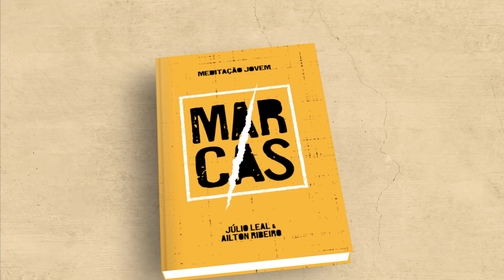Meditação Jovem: 27 de Junho - Leite l Marcas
Quem se alimenta de leite ainda é criança e não tem experiência no
ensino da justiça. Mas o alimento sólido é para os adultos, os quais, pelo
exercício constante, tornaram-se aptos para discernir tanto
o bem quanto o mal. Hebreus 5:13, 14

Algumas pessoas crescem e amadurecem para umas coisas, mas não para outras.
É normal passar por um período de transição, pois ninguém nasce pronto.
No entanto, parece que alguns, em vez de simplesmente avançar, param no caminho
e se acampam por ali, por tempo indeterminado. Independentemente do que preferimos,
é preciso avançar. Nem sempre a vida exige de nós o que é confortável e fácil.
Somos sempre desafiados a amadurecer, crescer e melhorar. Mesmo assim, alguns
resistem e interrompem o próprio crescimento, apesar do que a vida lhes impõe.
São adultos com comportamento infantil. Isso também ocorre na vida espiritual.
A Bíblia ensina: “Melhor é um jovem pobre e sábio, do que um rei idoso e tolo,
que já não aceita repreensão” (Ec 4:13). Perceba. Não se trata de idade, inteligência,
formação acadêmica, experiência ou coisa do tipo! O problema é a atitude da
pessoa. “Quem insiste no erro depois de muita repreensão, será destruído, sem
aviso” (Pv 29:1).
O apóstolo Paulo percebeu esse problema em sua igreja. Alguns de seus aprendizes
resistiram ao ensino e estagnaram na curva do conhecimento. Os discípulos
de Paulo tiveram que ouvir o que não desejavam: “Deixem de pensar como
crianças. Com respeito ao mal, sejam crianças; mas, quanto ao modo de pensar,
sejam adultos” (1Co 14:20). A atitude deles revelava imaturidade na fé. Entre eles
havia competição e briga para ver quem mais se destacava. Outros negavam Jesus
e insistiam na ideia da salvação pelas obras. Alguns queriam ostentar o título de
mestre, mas ainda eram principiantes na fé.
Como sair dessa condição? Como alcançar uma maturidade espiritual condizente
com a fase de sua jornada cristã? É possível recuperar o tempo perdido? Para
começar, é necessário reconhecer o estado em que você se encontra e buscar ajuda
divina. Deus ouvirá seu clamor e o conduzirá por esse caminho. Procure se associar
com pessoas maduras espiritualmente, que poderão aconselhar e orientar você
nessa jornada. Permaneça na trilha da obediência e dedique cada vez mais tempo
para preencher sua mente do conhecimento de Deus. Escolha ler, ouvir e estudar
assuntos mais profundos. Com o tempo, os resultados serão visíveis!